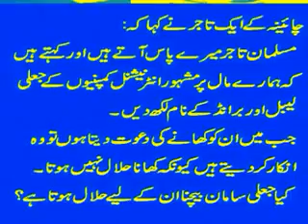Chinese Business Men